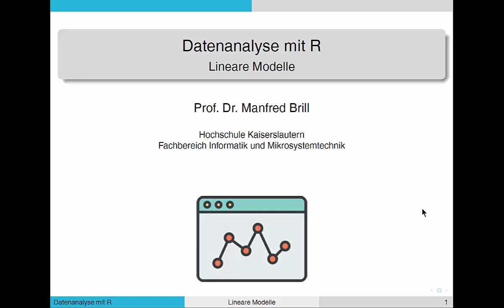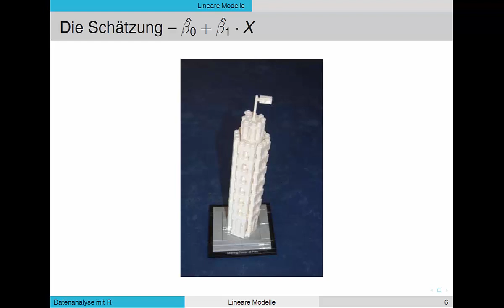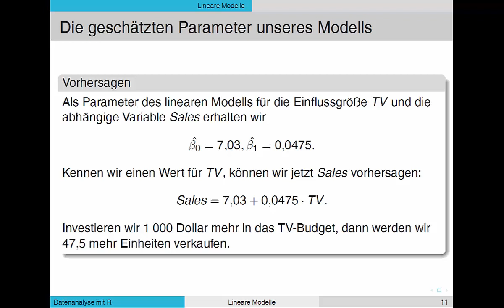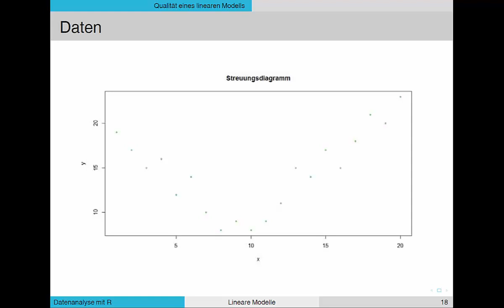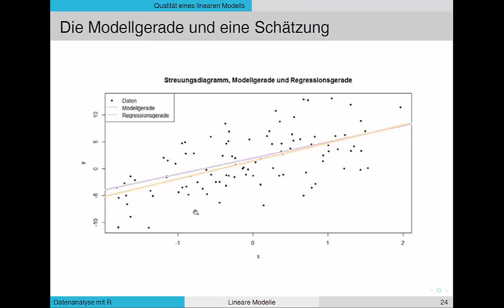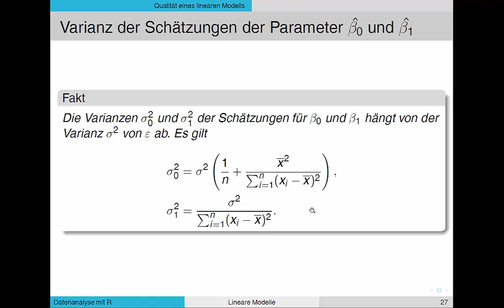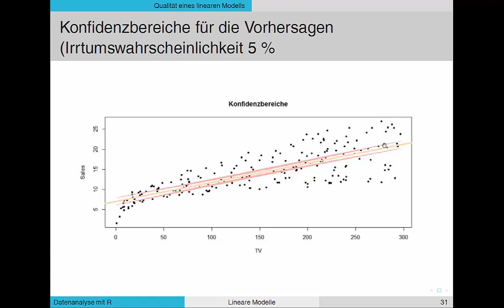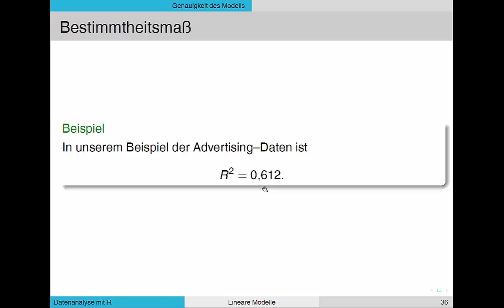[Datenanalyse] Lineare Modelle und Vorhersagen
Lineare Modelle für Vorhersagen im supervised machine learning. Wir betrachten den Fall, dass wir eine Einflussgröße und eine beeinflusste Größe haben, also machen wir Regressionsrechnung wie in der Wahrscheinlichkeitsrechnung.
Wir führen an Hand dieses Settings Begriffe und Parameter ein, die wir anschließend auf Modelle mit mehr als einer Einflussgröße übertragen.